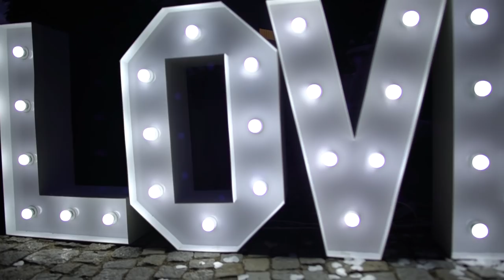Zwiastun Ślubny Dagmary i Bartosza